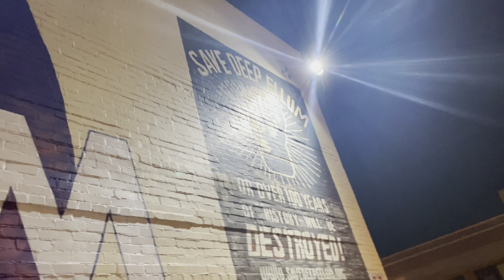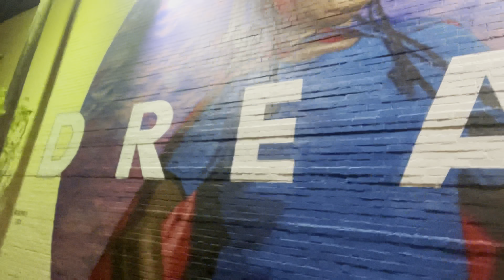WALK DOWNTOWN DEEP ELLUM WITH ME / VIDEO SHOOT W ZAYTANA (NEVER COMING DOWNTOWN AGAIN)